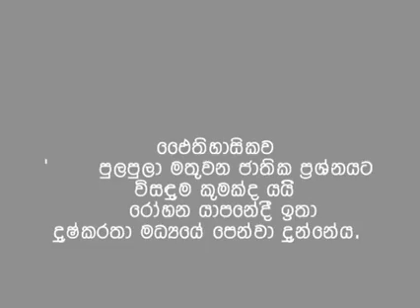විජේවීරට කොටි ත්‍රස්තයන් ගඩොල් බාගෙකින් නෙලු ඒ සුන්දර මොහොත